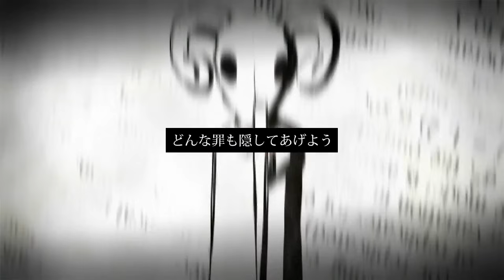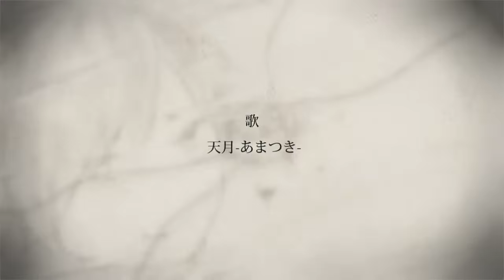【MV】 ミカヅキリサイズ ／ 天月 × まふまふ 【オリジナル】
Vocal : Amatsuki

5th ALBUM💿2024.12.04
「ラスト・フレグランス」発売！
ニコニコ動画から転載 / From Nico Nico Douga

「バッドエンドの向こう側」

１つ歳を重ねました
また今日という日も、この１年も歌を歌える日々でありますように。

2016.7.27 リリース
天月-あまつき- 2ndアルバム「箱庭ドラマチック」収録楽曲

まふまふくん書き下ろし「ミカヅキリサイズ」

◆作詞作編曲/MIX：まふまふ（mylist/22993832 @uni_mafumafu)
◆ギター/弦編曲：三矢禅晃（mylist/18497497 @Gibson_Mitsuya)
◆絵/動画：アボガド6（mylist/28725264 @avogado6)